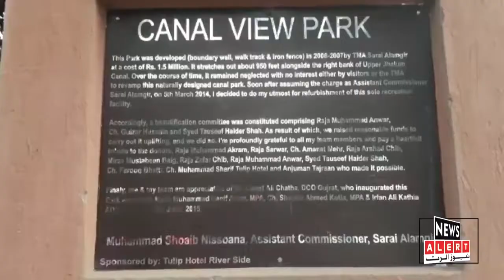Sarai Alamgir Government Park -Kaleem Shah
سرائے عالمگیر تحصیل کا واحد سرکاری پارک TMA انتظامیہ کی غفلت کی بھینٹ چڑھ گیا۔
عید پرسیرکیلئے آئے ہوئے لوگ مایوس ہو کر لوٹ گئے۔ جگہ جگہ جنگلی بوٹیوں کا راج، صفائی کا ناقص انتظام